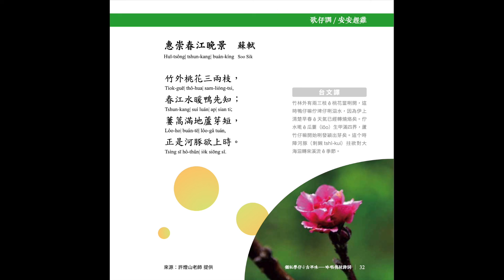P32 惠崇春江晚景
2022-餾私學仔ê古早味
             吟唱傳統詩詞
出版：社內社區發展協會-台語文化班